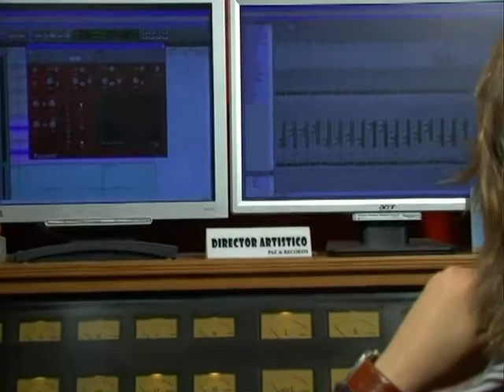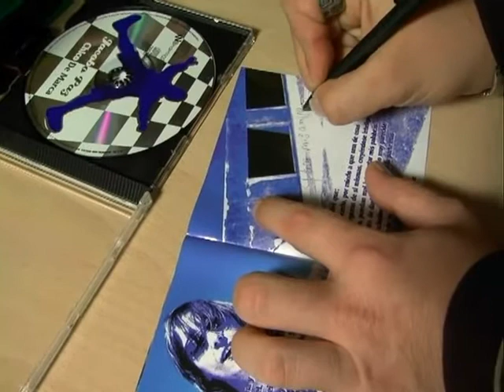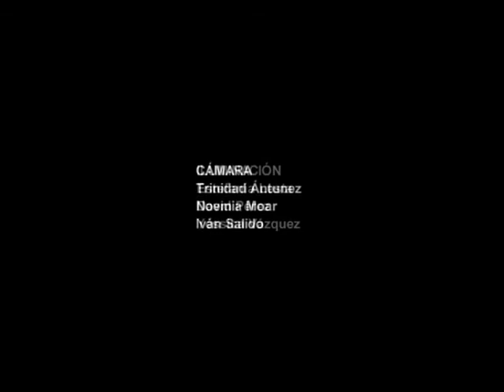JACOBO PAZ EN GRABANDO PAZRECORDS 480p_H.264-AAC).flv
La Coruña - Galicia - Spain